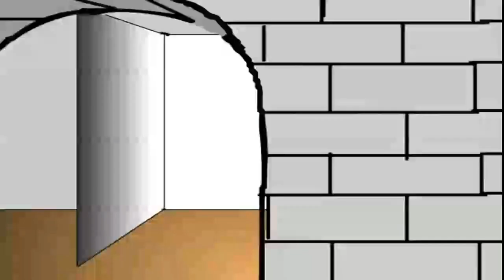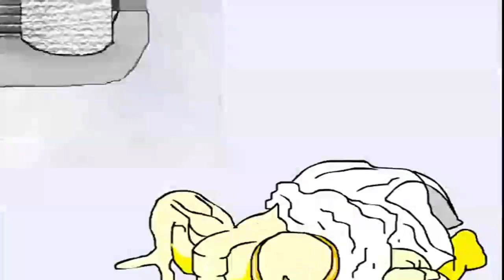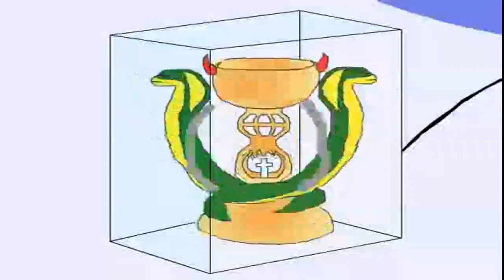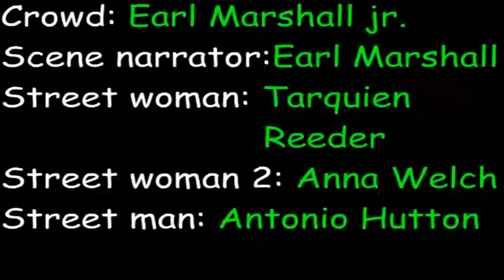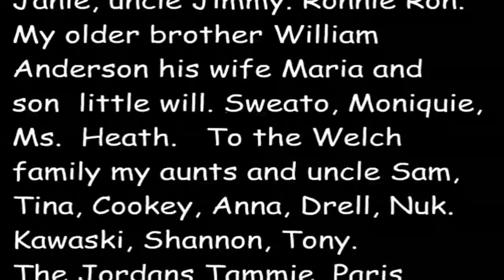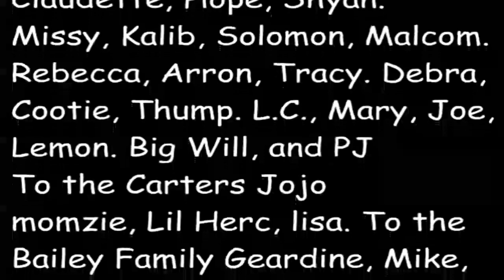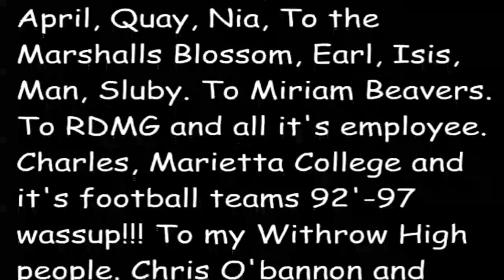DeMonD Comics cartoon anime full movie.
Demond cartoon anime movie is a adaption of demond comics. best version of the movie full of fun and excitement and adventure. watch it and learn the kungfu world that demond lives in.